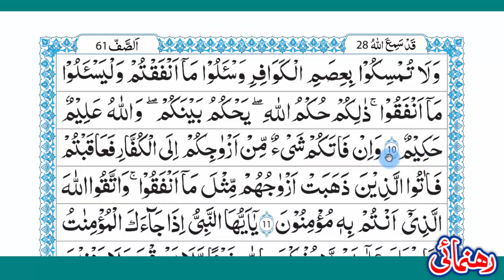Learn To Read Quran Word By Word With Tajweed Para No.28|Surat Al-Mumtahinah 7 To 10|UK|USA|KSA|UAE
Learn To Read Quran Word By Word With Tajweed Para No.28|Surat Al-Mumtahinah 7 To 10
Para 28 Mukammal Lafz balafz Tajweed k sath seekhain,Very Easy Andaz main.Har Har kalima ke Quaaed Bayan kiye gye hain,Apni Tajweed ko Drust karin.

Silsila Sawalaat.

Silsila Tafkhimotarqeeq.

Whats No.00923213214078
Rehnumai4u.